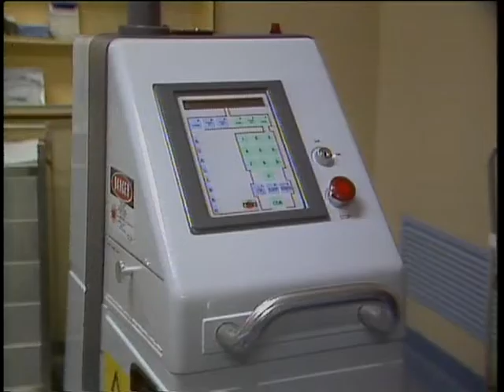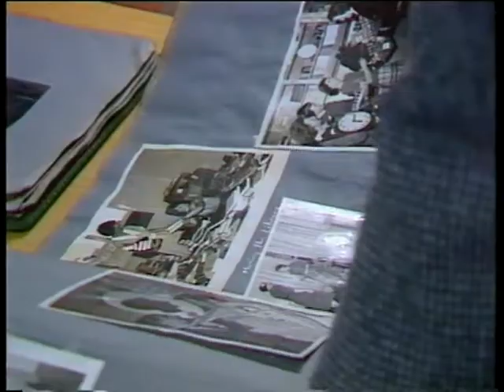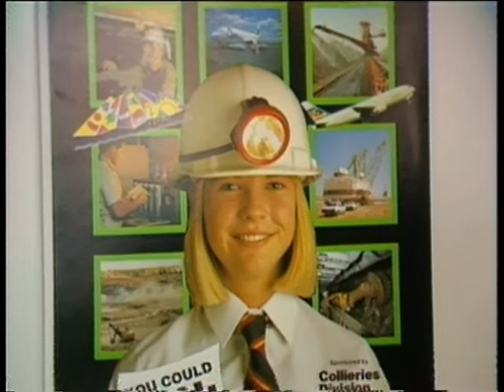5B 40 News item NBN Television September 1987